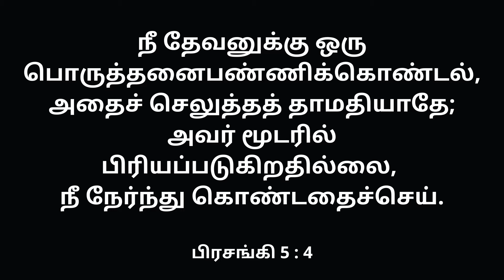ஆபத்துக்காலத்தில் / In the Day of Trouble